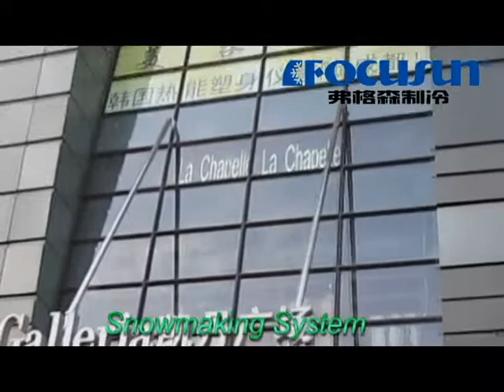Artificial Snow Falling Scene - Focusun Snow Making System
With years' experience, Focusun professional technical team can offer you stable and reliable snowmaking system according to your specific requirements. Firstly, the flake ice maker machine turns water into flake ice. Then the ice is crushed with the help of ice crushing system. At last, the air conveying system transports the ice out, creating a snow falling scene.